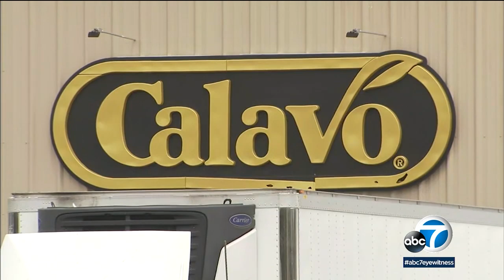Doctors visit farmworkers in Ventura County on site amid coronavirus pandemic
Among the essential workers still on the job are farmworkers who pick and process fruits and vegetables. They're at work and often face challenges in going to a doctor, so a team of local doctors is going to them. Full story